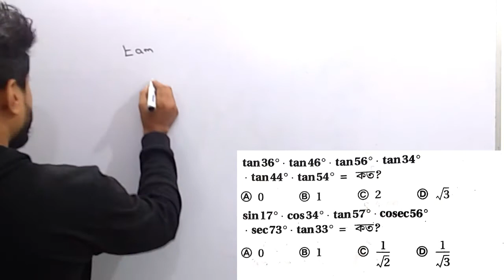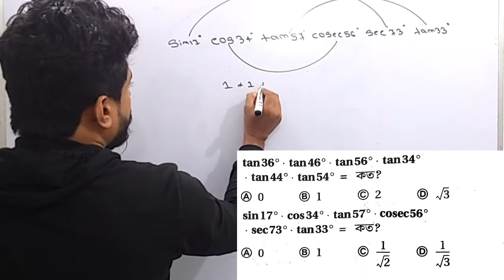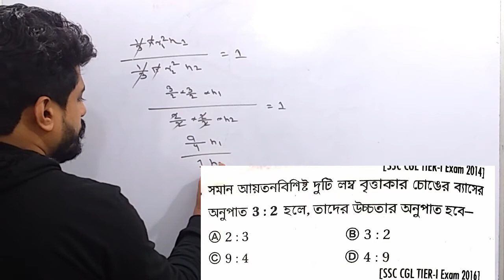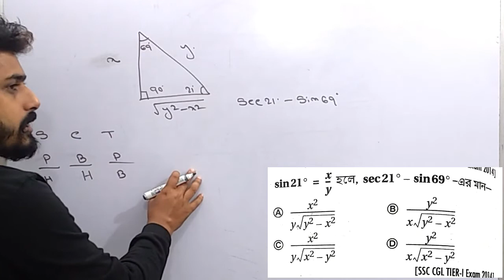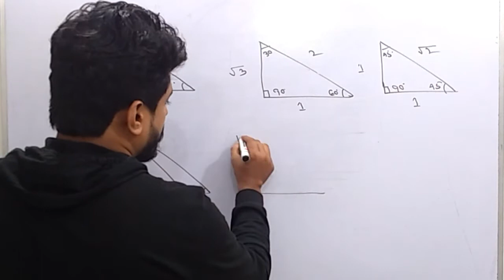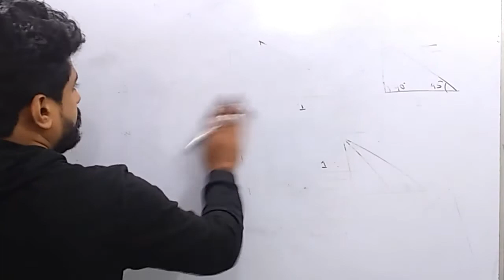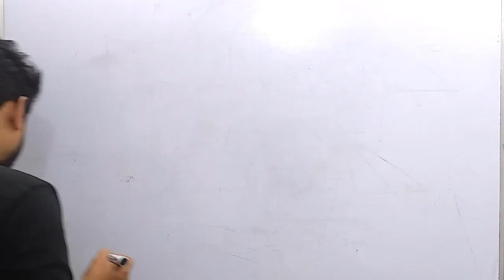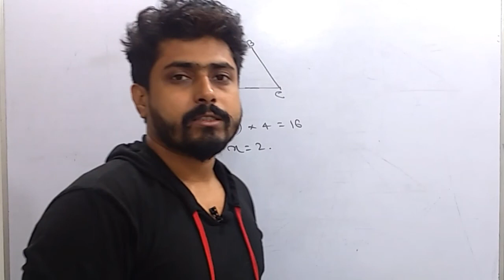ten best important maths for all exam|RRC GROUP D maths|NTPC|WBCS|WBP SI|SSC CGL|SSC CHSL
In ,this video i am providing ten best important maths question focusing more on advance maths for upcoming all govt job exams
pdf link _.